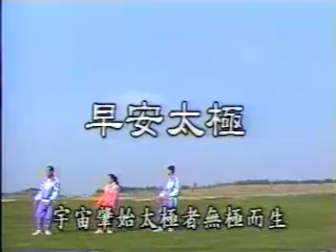吴国忠太极拳16